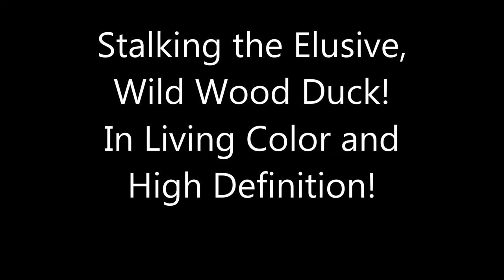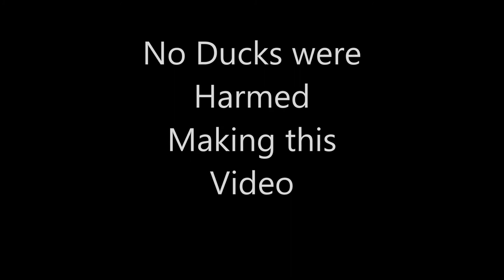Stalking the Elusive Wild Wood Duck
Videoing Wood Ducks